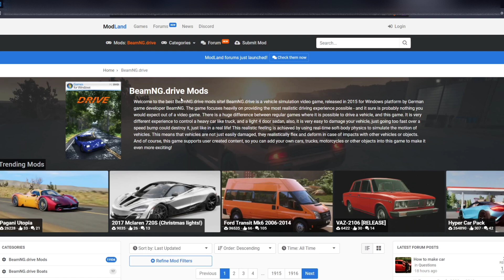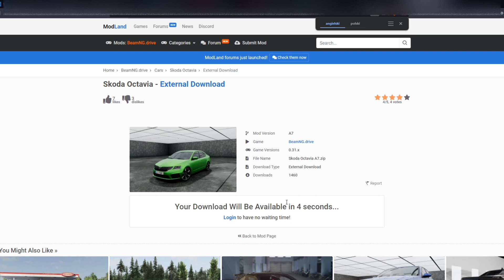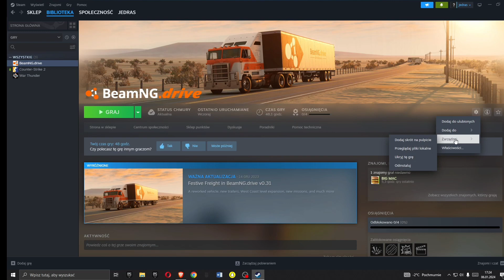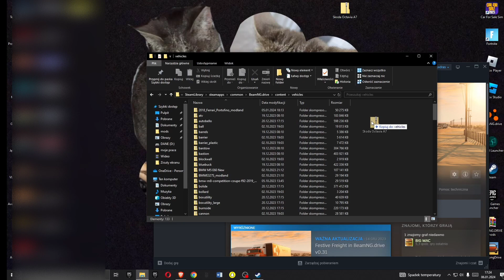Poradnik jak pobrać auta z modów do BeamNG.drive 2024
Link do serwera discord (Jeśli link nie działa daj znać w komentarzu)

Montaż: Jedras

Miniaturka: Jedras